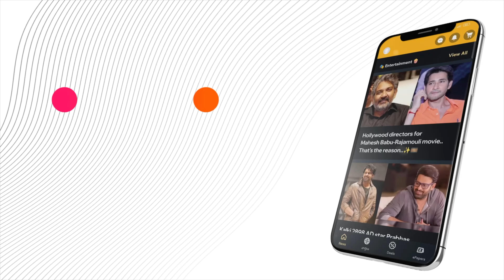BheemlaNayak OST Release: 70 Tracks of Musical Delight 🎵🔥